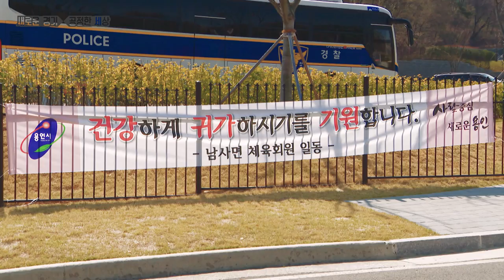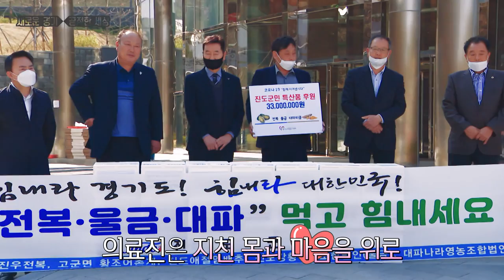경기도 코로나19 환자와 의료진을 위한 진도군의 '찐'선물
코로나19로 힘들 시간을 보내는 경기도 의료진과 환자분들...
띵-동
조금이나마 힘을 북돋아주기 위해
진도군의 특급 택배선물이 도착했습니다~

진도의 자랑 송가인만큼이나 유명한
진도 전복, 진도 울금. 진도 대파!!

따뜻한 해풍을 맞고 자라
감칠맛 나는
진도군 특산품으로 면역력을 길러볼까요!